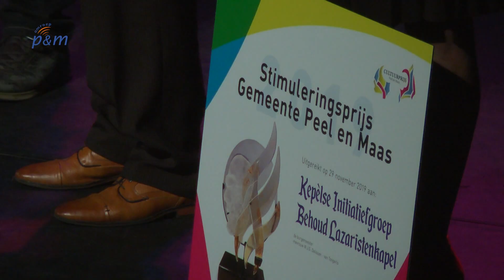Cultuurprijs voor Baarlo Leeft!